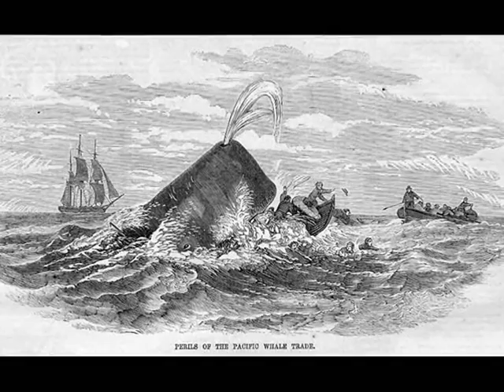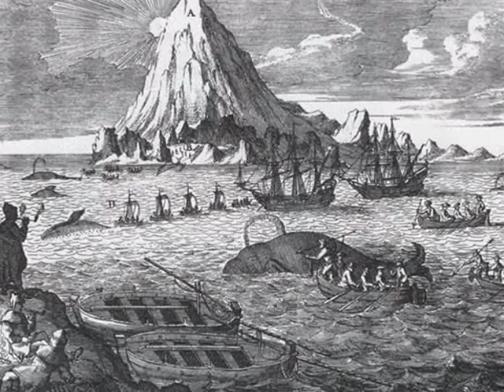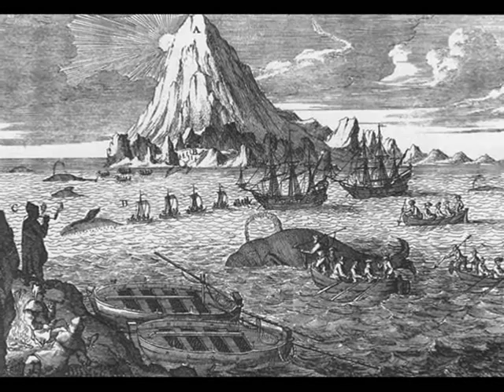Judy Collins - Farewell To Tarwathie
Sound familiar? The old ballad "Green Bushes" is the basis for "Farewell to Tarwathie" and Bob Dylan also used it as a basis for "Farewell Angelina". The lyrics were written in the 1850's by George Scroggie although the Judy Collins album, "Whales & Nightingales" lists it as 'traditional'. This the Scottish whaling song "Farewell To Tarwathie" from 1970. Enjoy!